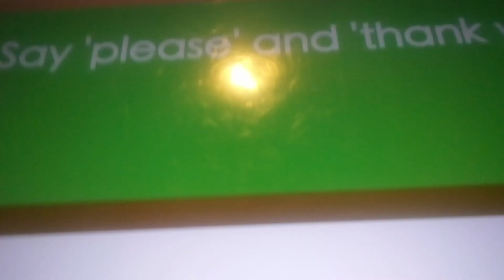The Singing Walrus - please and thank you (German)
KIKA